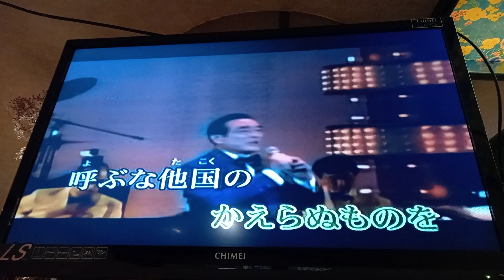張永裕カバ~落葉しぐれ 三浦洸一~花の唄卡拉ok